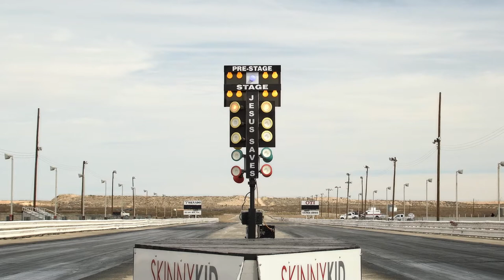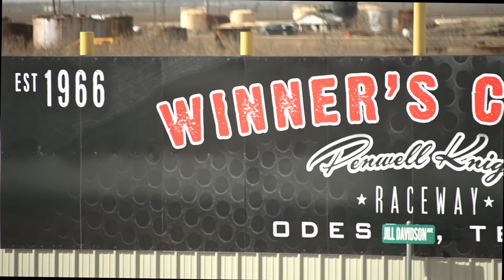Test & Tune at Penwell Knights Raceway!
Video from Test & Tune at Penwell Knights Raceway at Caprock Motorplex in Odessa Texas . Thank you so much Gary Gardenhire for allowing me to film!!